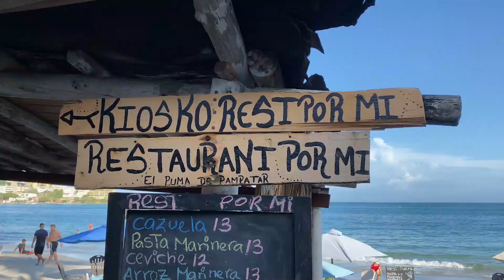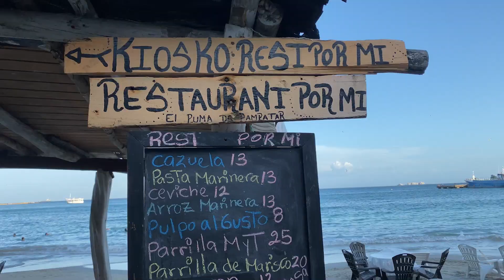Nuestra cliente Liuben Gamboa nos comenta su experiencia con su Punto de Venta Bancamiga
Liuben Gamboa se encuentra ubicado en el Estado Nueva Esparta, específicamente en la Bahía Pampatar, ella es dueña del Restaurante llamado Por Mi, ellos ofrecen deliciosa variedad de comida frente al mar.